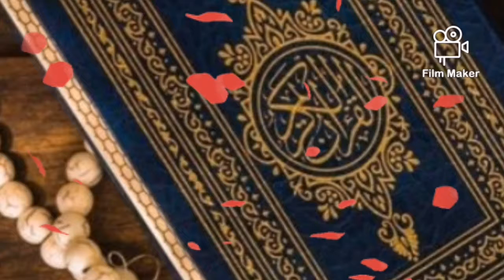Alvida mahe ramzan beautiful heart touching massage 😥😥😥😥🤲🤲🤲😥😥😥😥😥